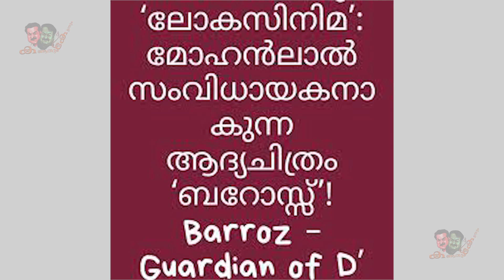ഞെട്ടരുത്! ബറോസിലെ അത്ഭുതങ്ങളിൽ ചില പുതിയ അറിവുകൾ | Barroz – Guardian of D’Gama’s Treasure secretes